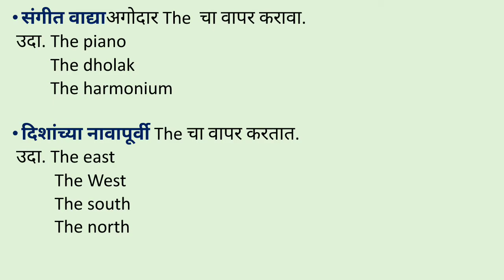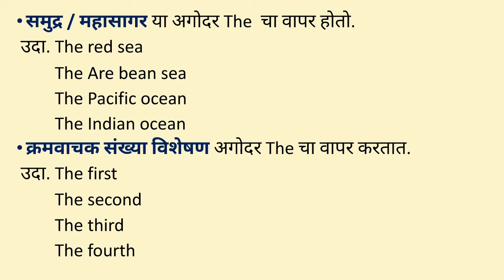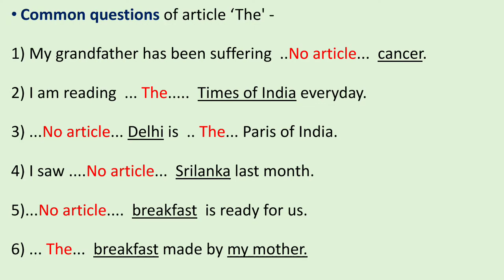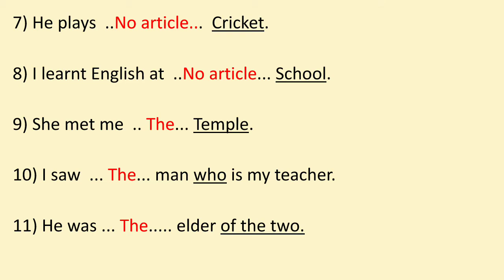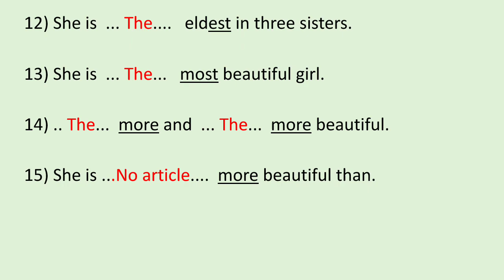इंग्रजी व्याकरण, आर्टिकल, The